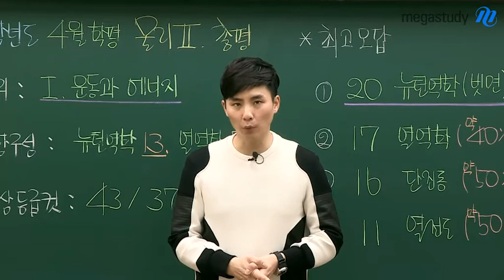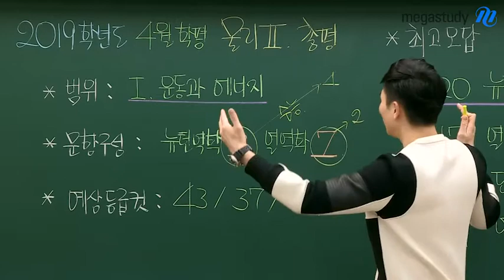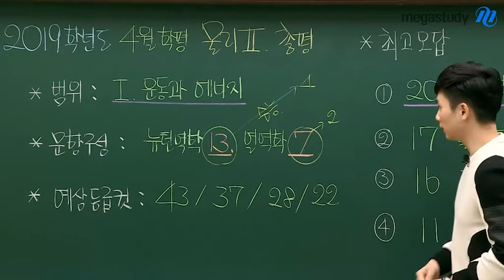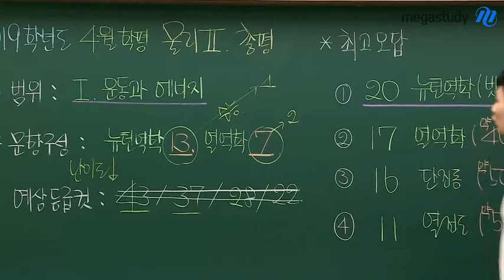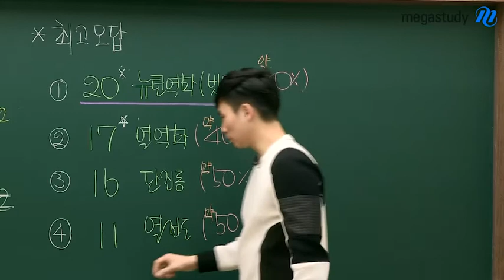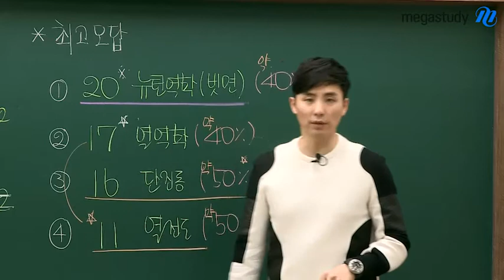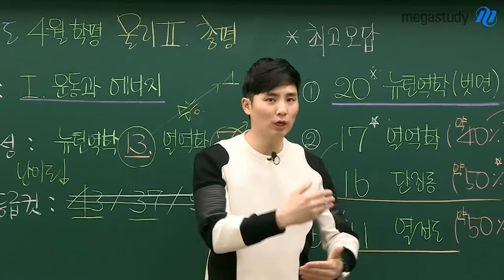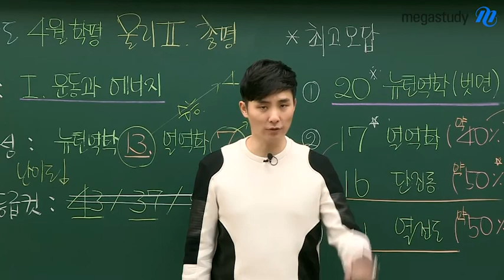[메가스터디] 물리 강민웅쌤 - 4월 학평 물리ll를 분석해봅시다!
강민웅 선생님의 4월 학력평가 물리ll 총평

난이도는 수능보다 한-껏 낮았습니다.
하지만 여러분들의 학습 정도도 함께 낮은 것을 잊지 말아야 합니다.

4월 학평 물리ll 총평을 통해 꼼꼼하게 다시 되짚어보고
확실하게 정리하는 시간을 가져 봅시다.

# 문항구성
- 뉴턴역학 : 13문항
- 열역학 : 7문항

# 최고오답
1. 20번 : 뉴턴역학
2. 17번 : 열역학
3. 16번 : 단진동
4. 14번 : 열전도

물리ll 시험이 전 범위가 되는 것은 9월입니다.
그 뜻은 9월까지는 개념을 계속해서 반복학습 해야 한다는 뜻입니다.

강민웅 선생님의 총평 영상을 보고 지금껏 해오던 것 처럼 열심히 공부합시다 :)

강한끌림의 법칙 강민웅 선생님이 궁금하다면? ▶